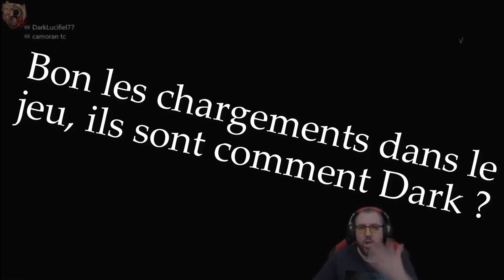Battlefield 5 [Xbox One X FR] 1er Best Of BF5 "frag et rage"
premier best of sur bf5,on se prend pas au serieu et on rigole de soit même!passé un bon moment!